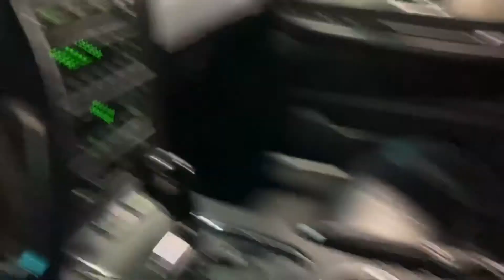Texas Car One - 2004 FORD Thunderbird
1FAHP60A14Y106559